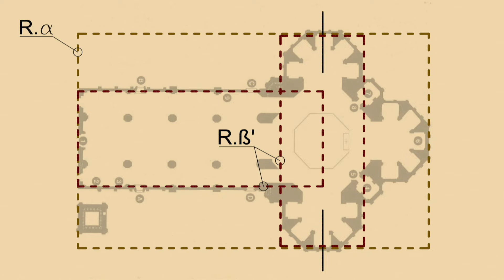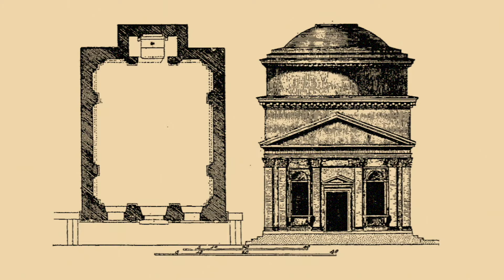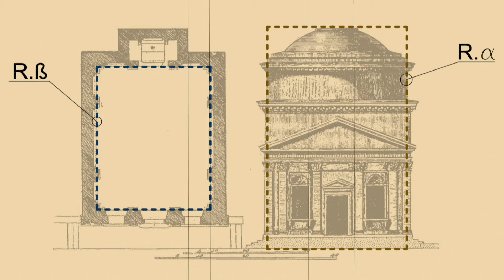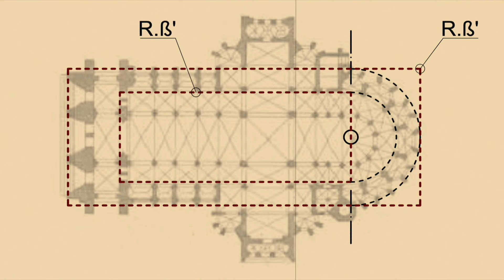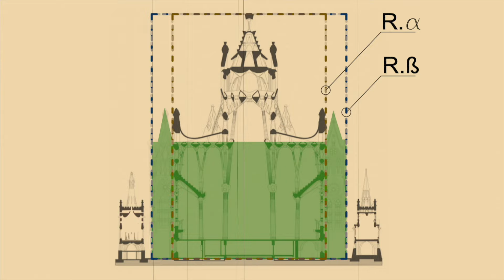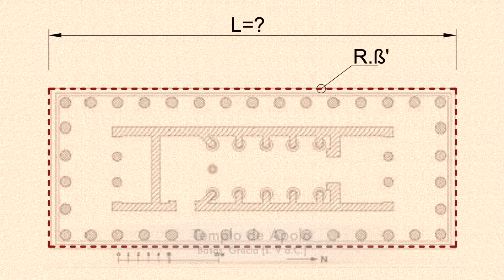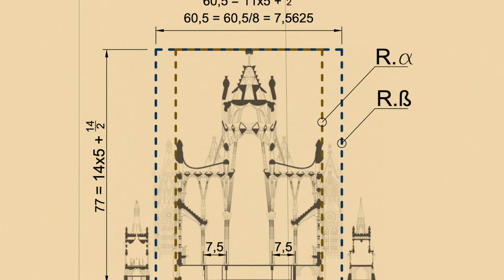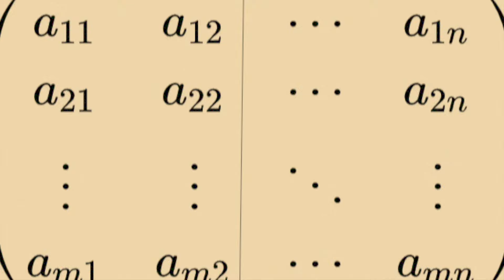[1ªT] Capítulo 8_Parte III. Las Catedrales y El Patrón Geométrico del Antiguo Egipto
La tercera y última de las Partes del Capítulo 8 acaba de repasar la geometría de la arquitectura de las catedrales. El último de los templos cristianos estudiados, cronológicamente hablando, no podía ser otro que La Sagrada Familia de Barcelona. Y, una vez más, El Hallazgo ha encontrado algo asombroso.

Esta construcción fue heredera de una tradición arquitectónica y artística milenaria. A la vista de todo el mundo su diseño ofrece respuestas a algunas de las preguntas que siempre han desconcertado a investigadores y académicos acerca del origen de la arquitectura y acerca de si existió o no realmente un patrón geométrico que fue utilizado por los antiguos arquitectos para definir las proporciones de sus templos más sagrados.